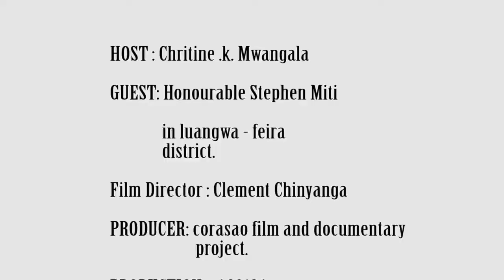Christine Interviews the Honourable